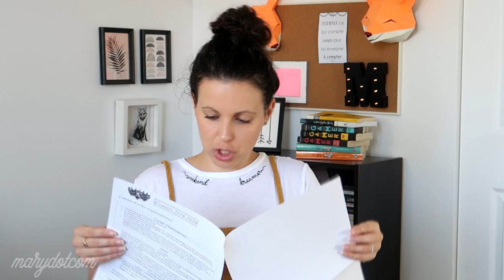Les comités à l'école, comment ça fonctionne?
Je vous explique en quoi consistent les comités dans une école.

marydotcomYT

● Musique ●